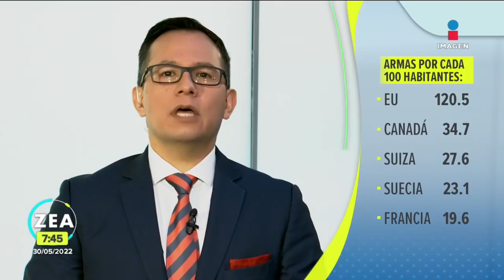Estados Unidos, el país con más armas que habitantes | Noticias con Francisco Zea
La masacre en Uvalde, Texas, reabrió el debate sobre el control de armas en Estados Unidos, el país con más armas que habitantes.